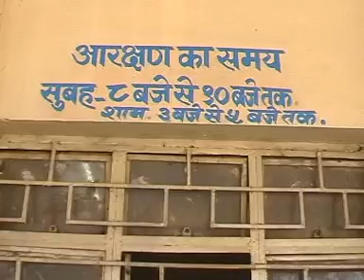TOY TRAIN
DHAMTARI TRAINS ARE STILL OPERATING WITHOUT PROFIT TO THE GOVT. ACCOUNT.